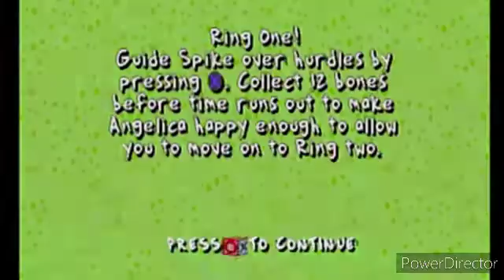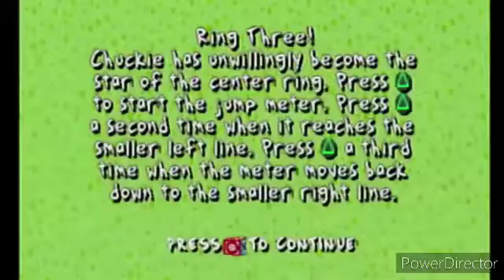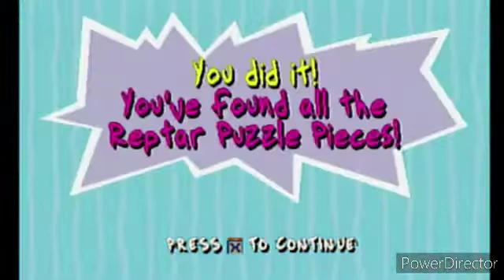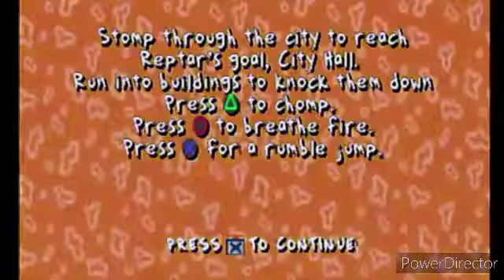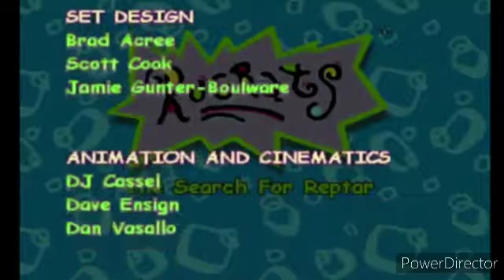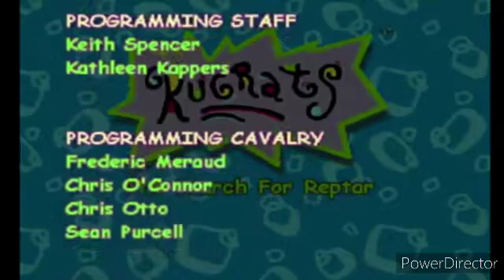Rugrats Search For Reptar part 5 Reptar Puzzle Complete [FINAL]